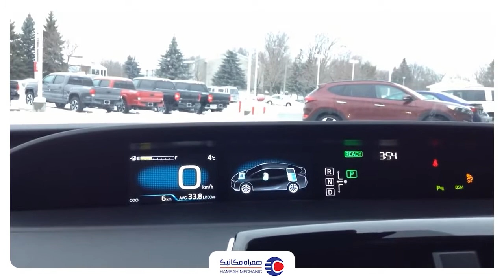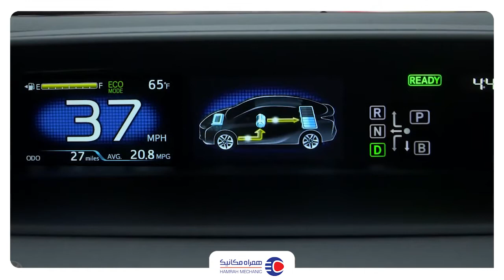معایب تویوتا پریوس، سوغات هیبریدی سامورایی‌ها- همراه مکانیک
هر ماشینی علاوه بر مزایا، قطعا معایبی هم داره، حتی اگه اون ماشین ژاپنی باشه.
امشب تو این ویدئو قراره معایب تویوتا پریوس رو با هم بررسی کنیم.
همراه ما باشید